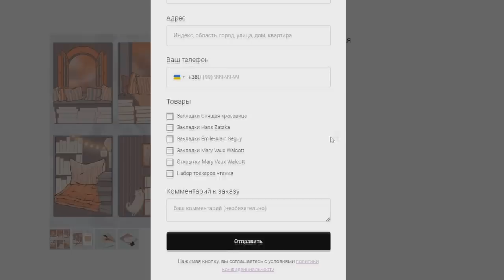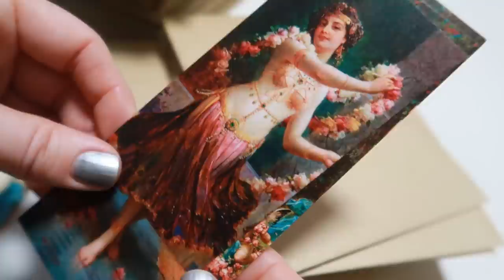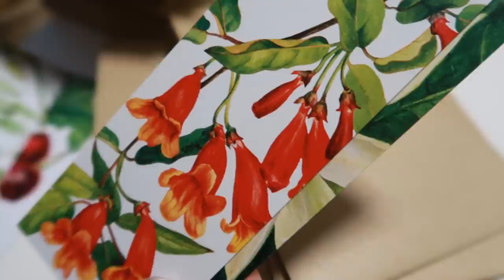НАШ МАГАЗИН СНОВА С ВАМИ!🥰🔥 КНИЖНЫЙ ЗАВТРАК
Котики, мы рады объявить вам, что в нашем уютном магазинчике пополнение коллекций! Показываем, что появилось и рассказываем что будет в марте:)

Большое спасибо!

Акция litres для наших котиков!
Акция действует до 25.02.22

с 1 по 28 февраля

✔️ Написать нам:
344000, г. Ростов-на-Дону, а/я 574
Денисовой Е.Е.

*Все средства от продажи книг идут в приют Собачий патруль!